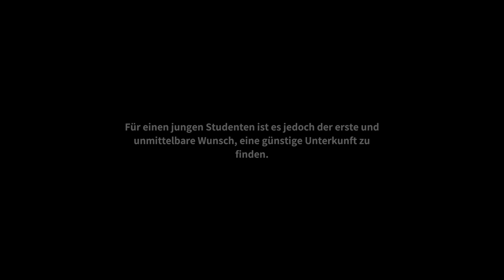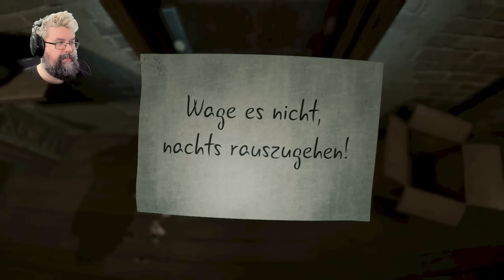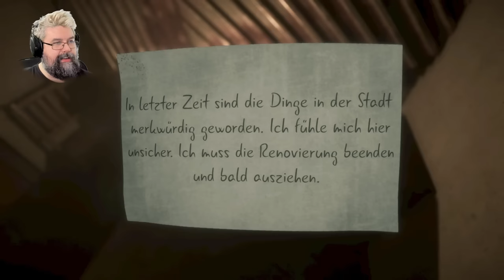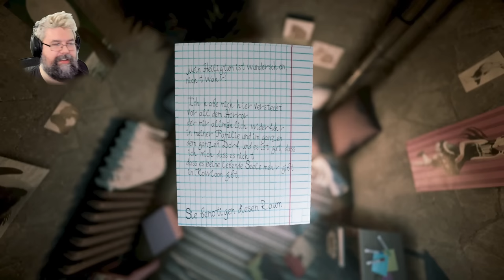Lange hat mich kein Horror Spiel mehr so geschockt - Welcome to Kowloon (Facecam Gameplay)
Welcome to Kowloon Gameplay Deutsch Horror Facecam

Vielen lieben Dank an meine KanalunterstützerInnen:

AeriasAsylum
Amaterasu Heart
Amaya Neko
Angie Köln
Archaon
Aziel TheMagus
Baxeking 1990
Bellmere
Bienchen Maya
Bluefire486
BurgerBunSlayer
Cindy H
Co-Chief Resident
commandergame
DeathCat
derletztegentleman
Die Kürbis
DieLeoniDas
Dragmoon
ElsbethMurdelizer
Enno Brockhoff
Erasion Kurane
Glühwürmchen
Greentiger B
Insky86
Jan Lenhard
Jason Kugel
Jewel Bug
KaisaLati
Kessy Feenstaub
LegY
Lemmo
Leon der Meddler
LillyVanilly
Lucaria32
Lugie
Mad Martin
Maldric88
Manti Core
Master Exploder5000
Maxono
MeiKidChan
Merlion1985
Metal Dragoner X
Michael Macfarlane
Michele Sanchez
MJC Cards & Gamez
Natascha Breyer
neodaos
Nezumi
Ninipng
Okami Amaterasu
Pascal Nuske
PH
Pia Auteried
Pupu Fischpup
rainer kempkes
rastie 87
Rayk Boretzki
RiCo 87
Rodex602
Rufus Platus
Sebo.stianos
ShaneTSGTV
Silver40cat
Sir Liselotte
Sören's Sky Show
Sparkelsan 162
Stanimir Stanev
Steffi & Arni
Superperforator2008
Susan K.
Tabär
Taiga
Tami
Tanta
TheEchoreader
TheFrosst77
Tommy Jügler
Tree
Troop2222
Viginox
Volker S.
W4nT4n
woelfchen0909